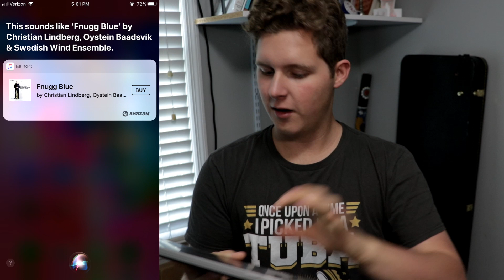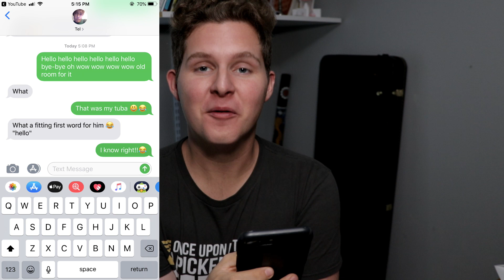Siri Vs Tuba [Texting With Instruments]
Can Siri recognize songs played on the tuba? What happens when you use voice dictation to send text messages? Find out in this video!

"Computers and electronic music are not the opposite of the warm human music. It's exactly the same." - Bill Laswell